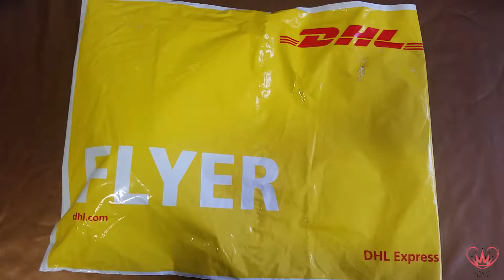PINKYPARADISE - Princess Pinky Galaxy Violet (for dark eyes) | Simi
*Snupps: Fubuki